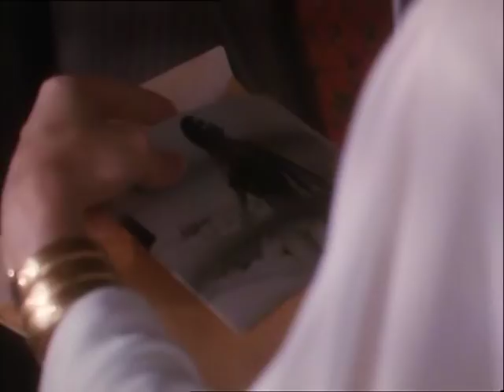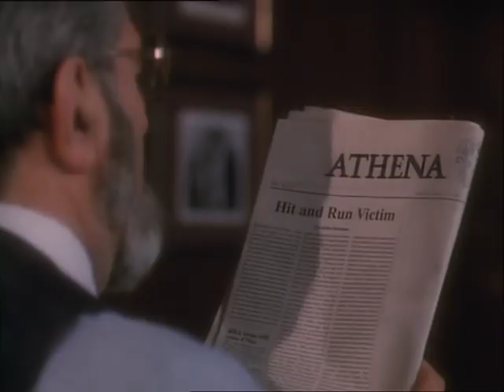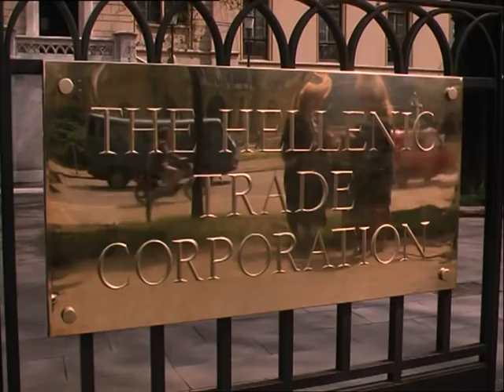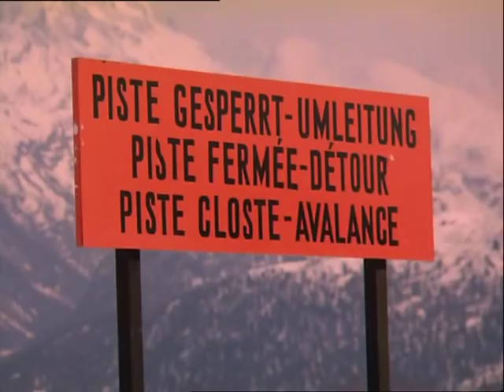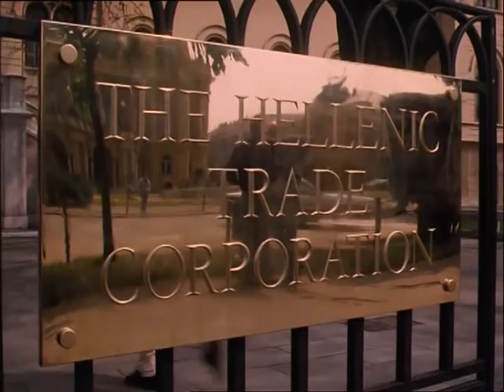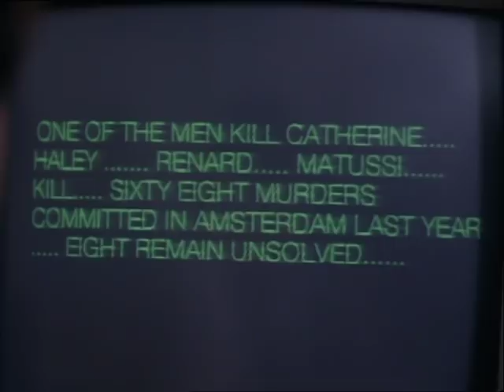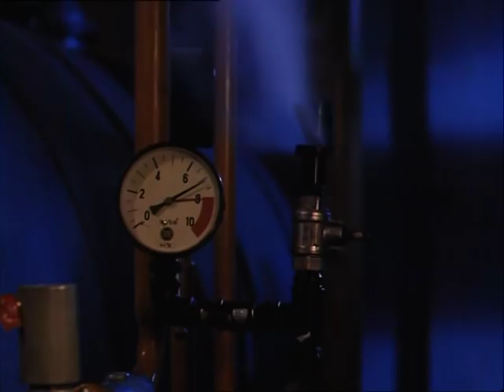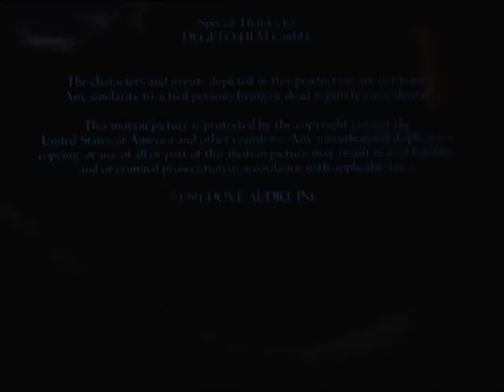Memories of Midnight~Full Movie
Sidney Sheldon's Memories of Midnight~the full miniseries. Starring Jane Seymour and Omar Sharif. :)